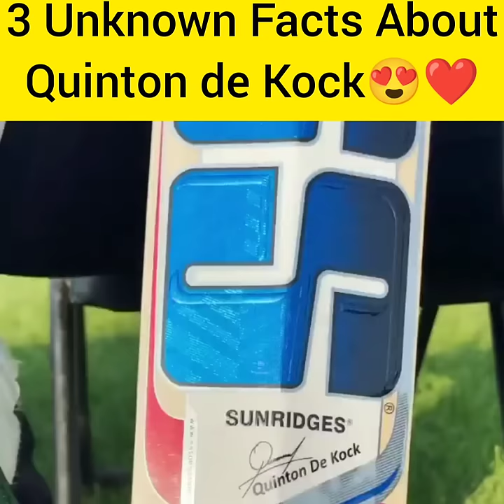3 Unknown Facts About Quinton de Kock😍❤️